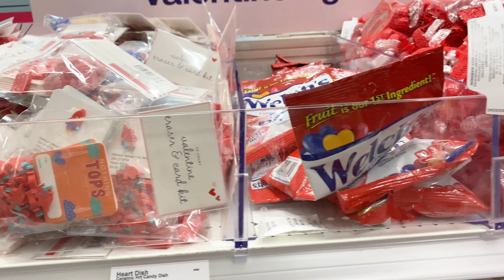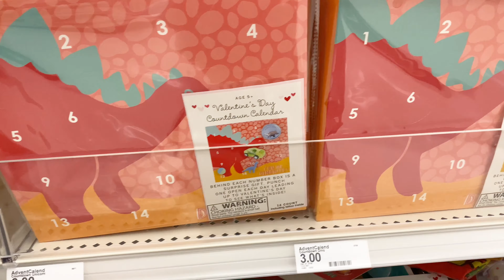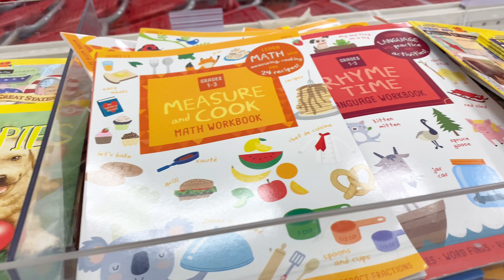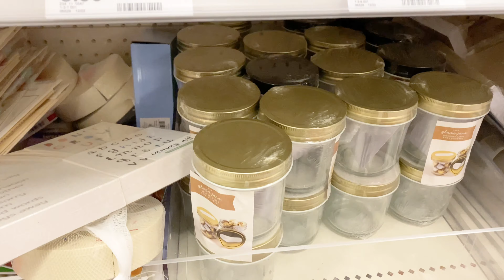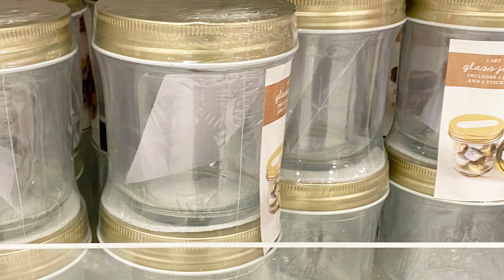Target dollar spot | Shop with me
Hello 👋 everyone!

Today I’m taking you to Target to show you what’s new at their dollar spot. I saw toys and great painting activity sets for kids,valentines day stuff and more.

Enjoy this virtual shopping with the music while you are at home relaxing.